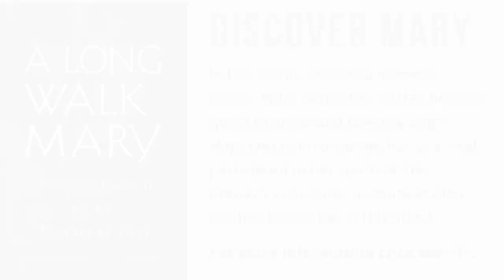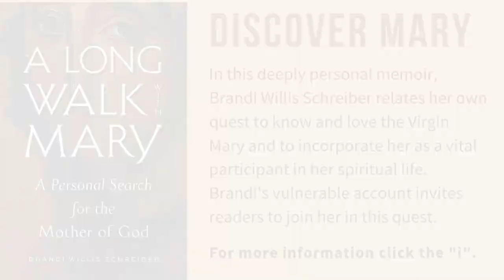Mary: Does the Mother of God Matter to Us? (Hank Unplugged Podcast)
Jesus Christ, God incarnate, had a fully human mother and her name was Mary. For most of his Christian life, Hank Hanegraaff lacked a proper appreciation for the grandeur and glory of the Mother of our Savior. As Christians, does the Mother of God matter to us? Brandi Willis Schreiber joins Hank Hanegraaff, the host of the 𝘉𝘪𝘣𝘭𝘦 𝘈𝘯𝘴𝘸𝘦𝘳 𝘔𝘢𝘯 broadcast and the 𝘏𝘢𝘯𝘬 𝘜𝘯𝘱𝘭𝘶𝘨𝘨𝘦𝘥 podcast, to discuss her own quest to know and love the Virgin Mary and to incorporate Mary into her own spiritual life—and we hope that this conversation will encourage you to do the same.

Topics discussed include: How can Mary help us to better understand the nature of Christ? (8:30); why representations of Mary always point us to Christ (12:10); differing views of Mary and why many struggle to understand the role of Mary in the Christian life (17:00); the reality that Jesus Christ, God incarnate, had a fully human mother (23:50); the importance of Holy Tradition in relation to Mary (27:55); should we ask for the prayers of Mary and the Saints? (32:00); looking to Mary as the ultimate example of union with Christ—deification (36:20); the role of Mary in the incarnation of Christ and our Salvation (40:15); saying yes to God—Mary’s yes and free-will (42:05); the relationship between Mary and Angels (45:20); the portrayal of Mary in the Gospel of Luke (48:05); Jesus’ first miracle at the wedding at Cana and the association between Mary and the miraculous (52:00); the perpetual virginity of Mary (59:45); the difference between betrothal in biblical times and our modern conception of engagement and marriage (1:02:05); the significance of Holy Tradition and Church history (1:08:50); the physical reality of Mary carrying Jesus Christ in her womb and her role in our Salvation as the mother of God (1:16:45); the art of writing (1:21:50); the discipline of reading and why it is so important (1:27:45).

✅ For more further study, read Brandi Willis Schreiber's memoir, 𝘼 𝙇𝙤𝙣𝙜 𝙒𝙖𝙡𝙠 𝙬𝙞𝙩𝙝 𝙈𝙖𝙧𝙮: 𝘼 𝙋𝙚𝙧𝙨𝙤𝙣𝙖𝙡 𝙎𝙚𝙖𝙧𝙘𝙝 𝙛𝙤𝙧 𝙩𝙝𝙚 𝙈𝙤𝙩𝙝𝙚𝙧 𝙤𝙛 𝙂𝙤𝙙 on Amazon.